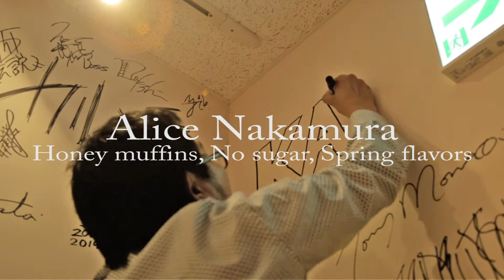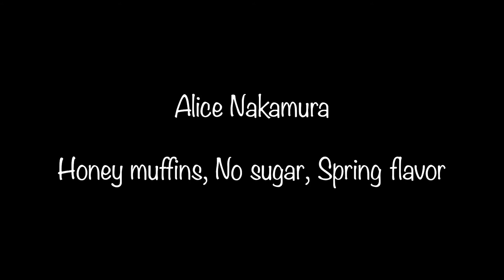Music KART - Honey muffins, No sugar, Spring flavor (中村ありす) ハイライト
中村ありす（作曲） Honey muffins, No sugar, Spring flavor
マンドリン：望月豪
ギター：山田岳
ピアノ：鷹羽弘晃
ベース：関谷友貴
ドラム：望月純

↓CD取扱い
（先行発売-送料無料キャンペーン中）

1.小川類 / Session
2.田口和行 / Chilling
3.川上統 / Ebony Jewelwing
4.山本和智 / Flappin’ Ba/Rock
5.山根明季子 / Op.8 No.3 Autumn Sale
6.川上統 / Merismopedia
7.山本和智 / 汀線上のイドラ
8.桑原ゆう / Deconstructing Winter
9.中村ありす / Honey muffins, No sugar, Spring flavors

-Music KART-
マンドリン：望月 豪
ギター：山田 岳
ピアノ：鷹羽 弘晃
ドラム：望月 純

Performed by Go Mochizuki (Mandolin), Gaku Yamada (Guitar), Hiroaki
Takaha (Piano), Tomotaka Sekiya (Bass) & Jun Mochizuki (Drums)
Recorded & Mixed by Takashi Sudo
Mastered by Masato Morisaki (Artisans Mastering)

Music Video
 Filmed by Tsuyoshi Chiba